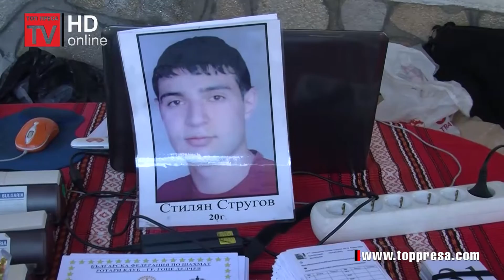Седми мемориален шах турнир „Стилян Стругов“ проведоха в община Гърмен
Двудневният шахматен турнир се проведе традиционно в с. Огняново и е част от програмата на седмицата на празниците на община Гърмен. Той се провежда в памет на Стилян Стругов, нелепо загинал млад и прогресиращ шахматист от село Гърмен. Турнирът бе официално открит от главния инициатор, Стоян Стругов